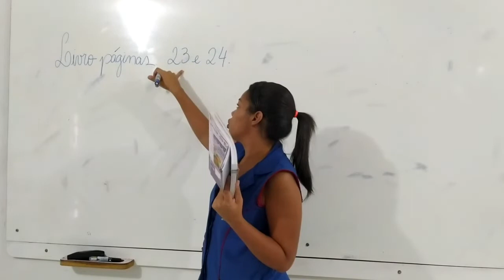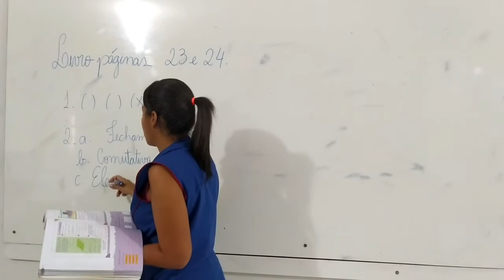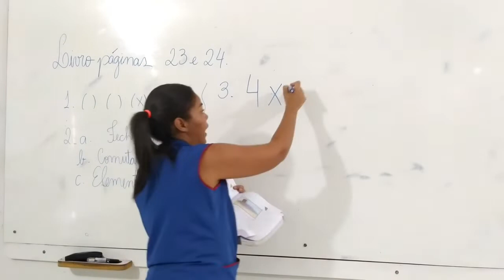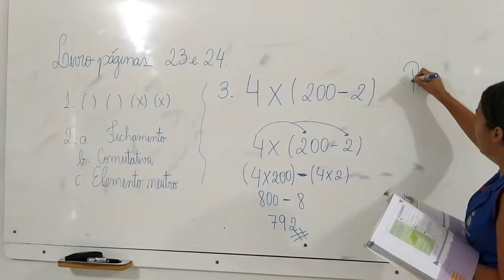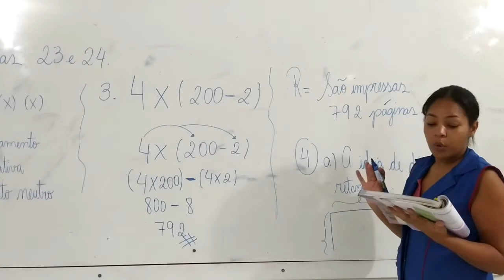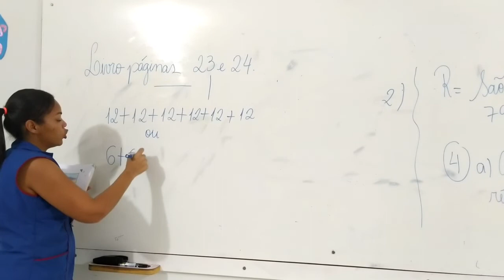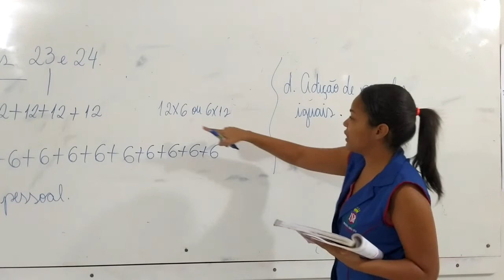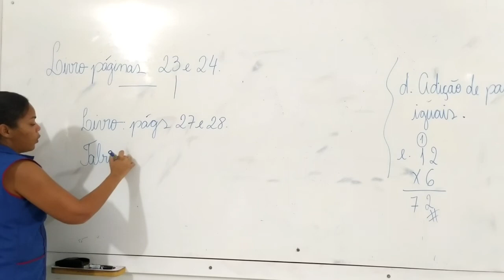5° Ano - Aula 10 - Matemática parte 01 27.04.20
Segue abaixo o link da Tarefa de Matemática.